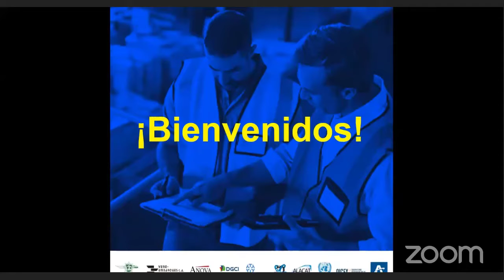Sector logístico y sus mejores prácticas